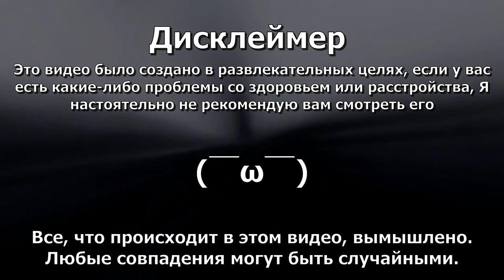Poppy Playtime - 1006 Прототип VHS (концепт) / На русском / GoldenDiamond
❗ATTENTION :
Просто рофл видос не воспринимайте все всерьез